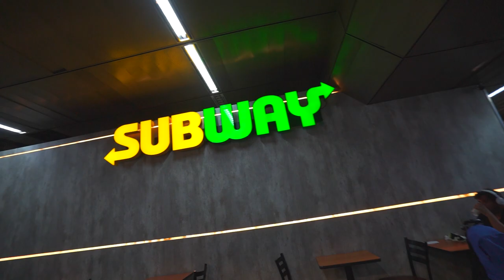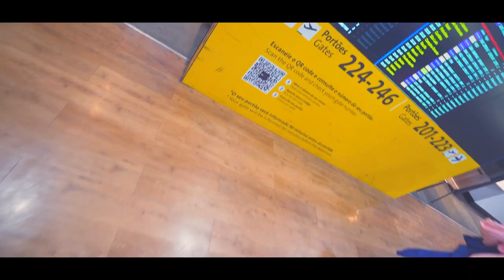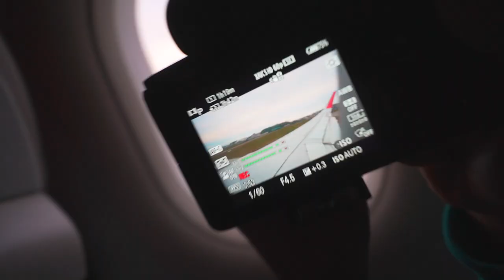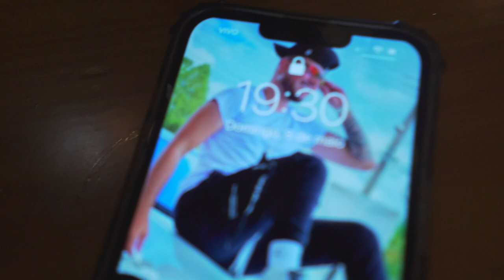CHEGAMOOOS !! * agora o bagui fica loko * 🔞🔥